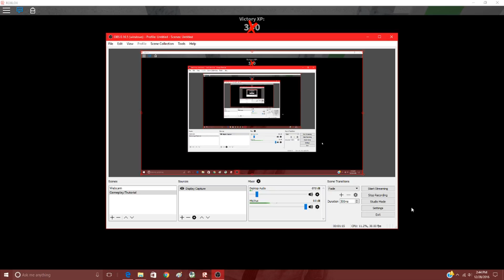MOAR MURDER MYSTERY 2!!! | Roblox Lets Play #4 - Murder Mystery 2 (Again)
I CAN'T STOP PLAYING MURDER MYSTERY 2!!!